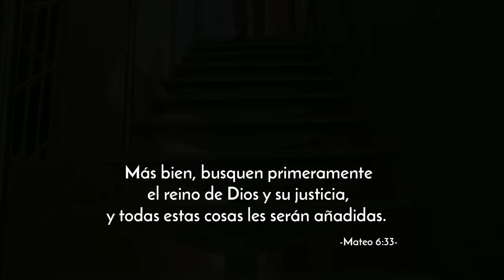Mateo 6:33 Raymond Pozo - BUSCA LO DEL REINO PRIMERO